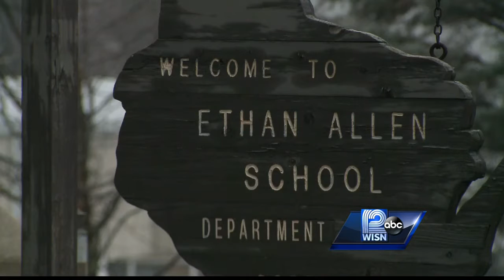Alderman supports call to reopen juvenile hall as sex offender housing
Milwaukee Alderman Tony Zielinski is backing a proposal to reopen Ethan Allen School for boys as housing for violent sex offenders.